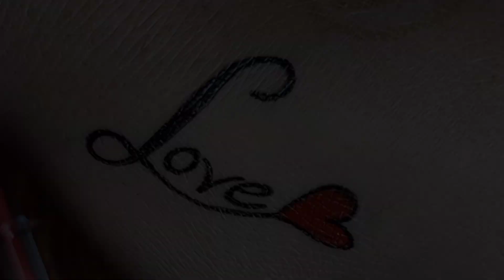L latter tattoos for girls / women's tattoo design / l latter tattoo designs on hand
how to make your own tattoo at home
how to make real tattoo at home
how to make tattoo balm
how to make tattoo book
how to make tattoo by pen
how to make tattoo background
how to make tattoo ballpen
how to make tattoo bed
how to make tattoo business
indian bike driving 3d how to make tattoo
how to make henna tattoo using blackening shampoo
how to make a ballpoint pen tattoo gun
how to make portrait tattoo for beginners
how to make band tattoo stencil
how to make bts tattoo
how to make batman tattoo
5 minute crafts how to make tattoo
how to make crown tattoo with pen
how to make tattoo ink with charcoal
how to make pen tattoo cartridges
how to make a tattoo stencil with cricut
how to make qr code tattoo
how to make a tattoo gun with hair clippers
how to make tattoo effect in photoshop
how to make easy tattoo with pen
how to make eyebrow tattoo at home
how to make eagle tattoo
how to make easy tattoo machine
how to make easy tattoo
how to make a tattoo machine at home easy
how to make tattoo photo editing
how to make electric tattoo machine
how to make tattoo machine at home easy without motor
how to make eyebrow tattoo
how to make tattoo flash sheets
how to make tattoo flash on procreate
how to make tattoo flash